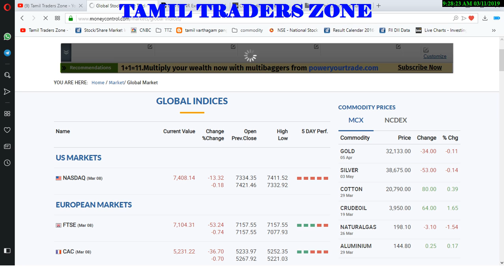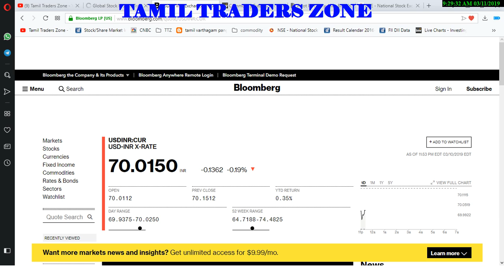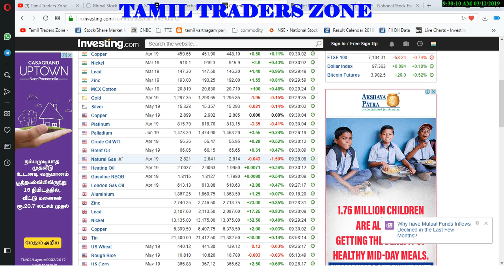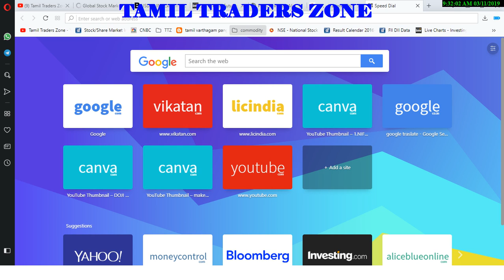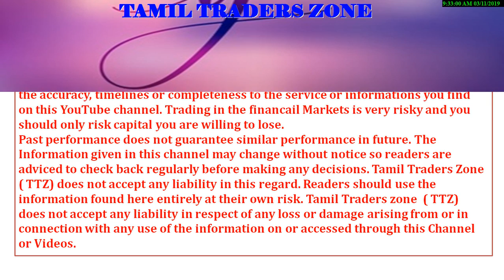11.03.2019|COMMODITY MARKET|GOLD|CRUDE| SILVER|COPPER|NICKEL|NGAS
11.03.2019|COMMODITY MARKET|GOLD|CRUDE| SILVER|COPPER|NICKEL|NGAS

Saranya
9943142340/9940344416